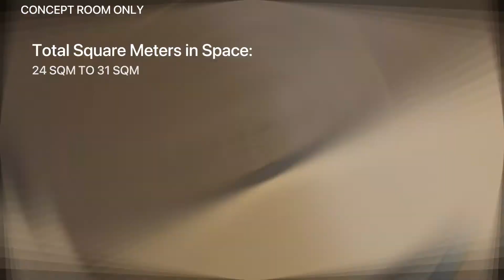BE Residences Studio Showroom Walk Through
The Showroom team takes you through one of our most sought after units and locations - BE Residences Lahug! With their studio units close to selling out, the Showroom team took an in-depth look at what made this stand out developer and unit sell like hot cakes over the summer.

For more information on how you can get your own studio unit/1 bedroom or 2 bedroom unit, today and learn how you can get your own studio unit/1BR and 2BR unit today!